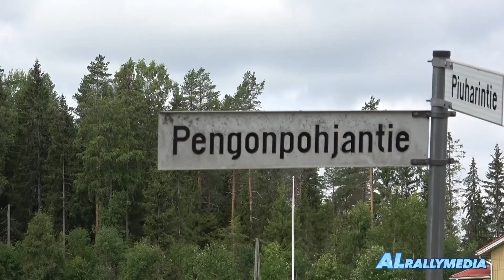1000 Lakes Rally 1985 Road Trip Episode 42 Pengonpohja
1000 Lakes Rally 1985 Road Trip Episode 42 SS43 Pengonpohja